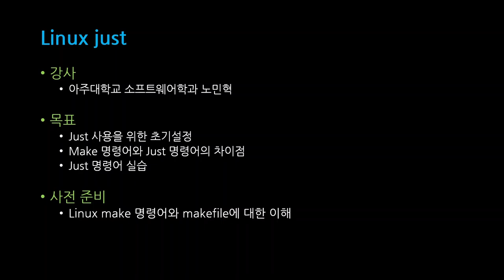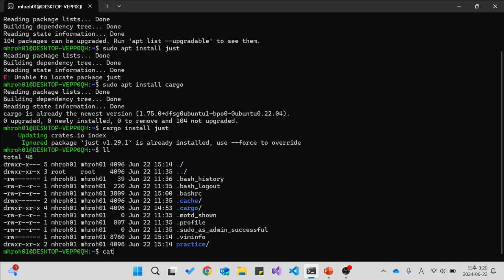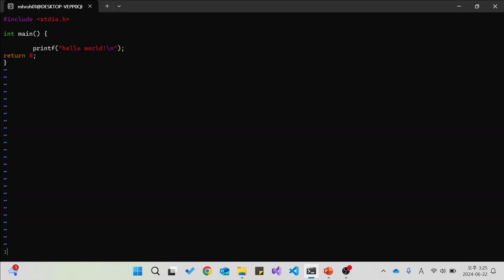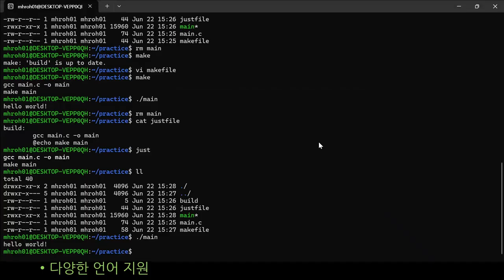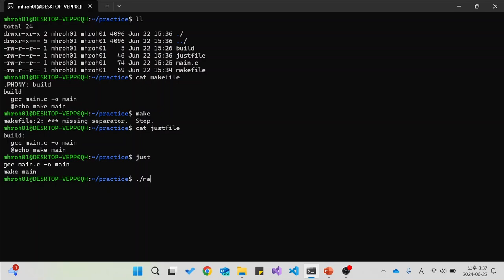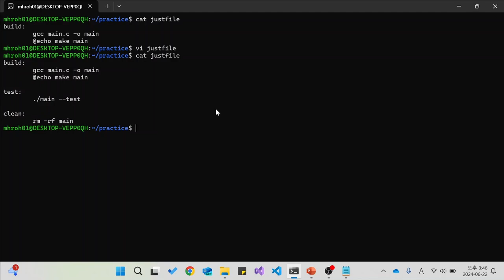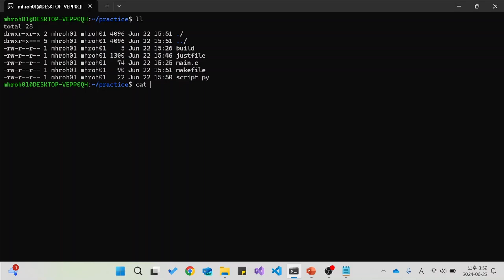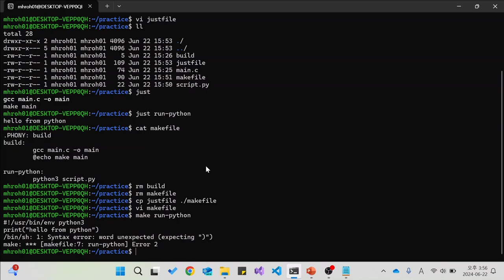[SWTT] Linux 명령 - just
아주대학교 노민혁